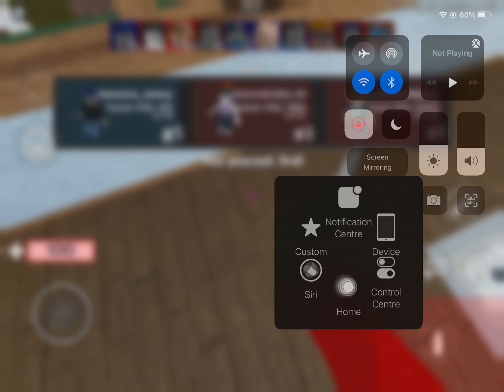Grinding to level 150 ( Arsenal Ep-2)